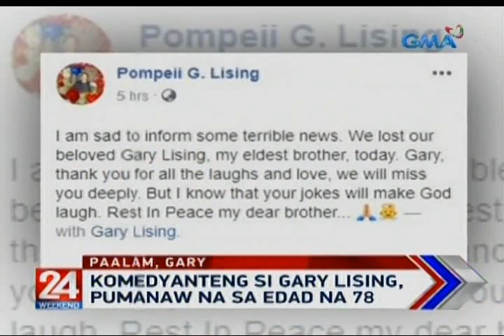24 Oras: Komedyanteng si Gary Lising, pumanaw na sa edad na 78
Pumanaw na po sa edad na 78 ang beteranong komedyanteng si Gary Lising. Kinumpirma 'yan ng kaniyang kapatid na si Pompeii Lising.

24 Oras is GMA Network’s flagship newscast, anchored by Mike Enriquez and Mel Tiangco. It airs on GMA-7 Mondays to Fridays at 6:30 PM (PHL Time) and on weekends at 5:30 PM.